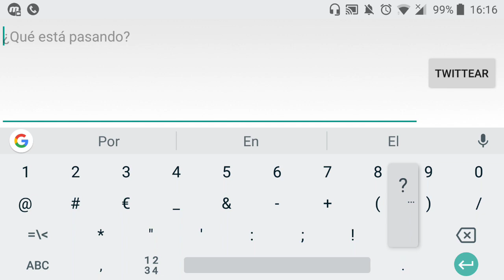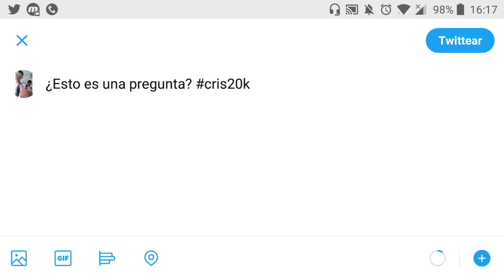INFORMACIÓN: ESPECIAL 20K, Vídeo de CLASH ROYALE, JesuChallenge en Geometry Dash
Pues nada más que decir, este vídeo únicamente es de información para que sepáis las cosas que van a ir viniendo por el canal ya que tengo varias cosas acumuladas :)